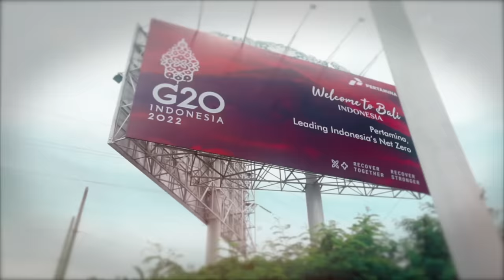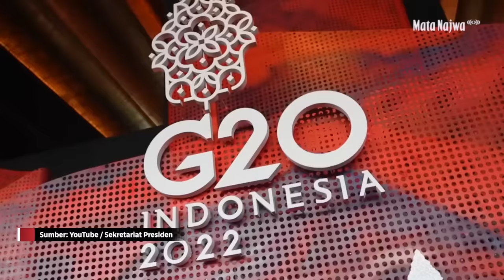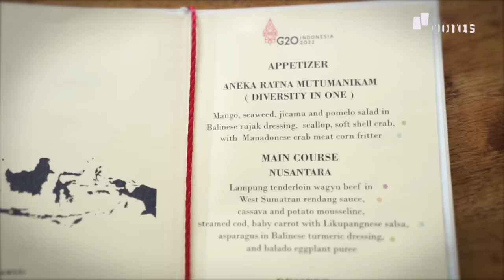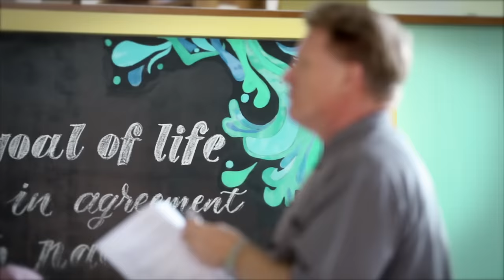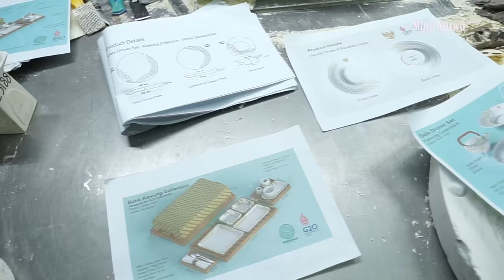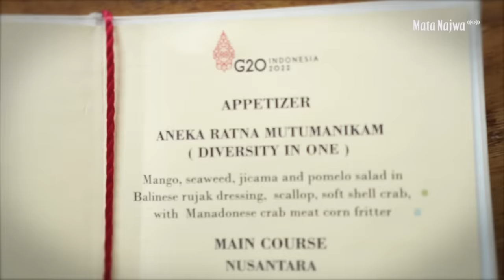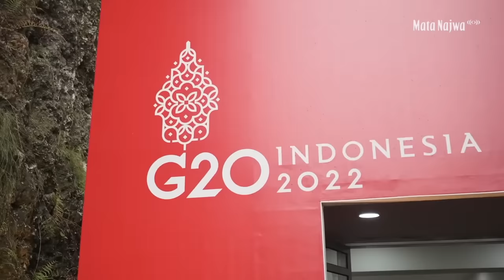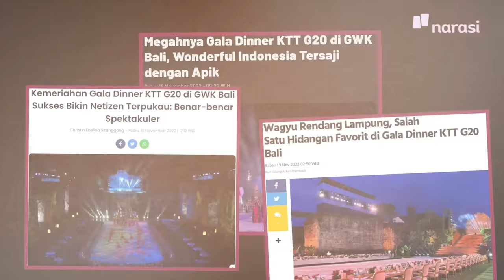Menjamu Dunia: Kisah Hidangan untuk Para Pemimpin Dunia | Mata Najwa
Peringatan! Episode Mata Najwa kali ini sangat mungkin membuatmu lapar dan menelan ludah berkali-kali. Harap menontonnya dengan perut terisi.

Mata Najwa mengajak kamu melihat lebih dekat jamuan terpenting yang pernah dilakukan di negeri ini. Jamuan makan G20. Lezat itu pasti. Tapi, siapa sangka di balik hidangan-hidangan untuk kepala negara ini, ada banyak budaya dan keanekaragaman Indonesia yang tersaji.

Di balik pemilihan menu dan bahan makanan, ada aturan dan pantangan untuk semua kepala negara. Semua detail harus diperhatikan. Bersama William Wongso, kita bakal menelusuri gelaran G20 dari sisi yang paling lezat.

(Narasi)